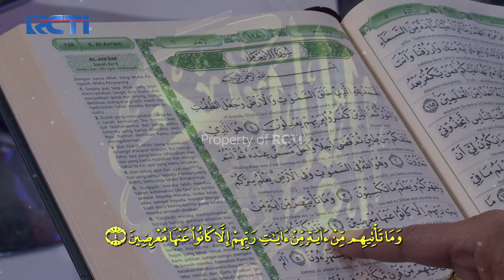HAFIZ INDONESIA 2020 | Kapal Nabi Nuh - Hanif 7th & Aida 7th [11 Mei 2020]